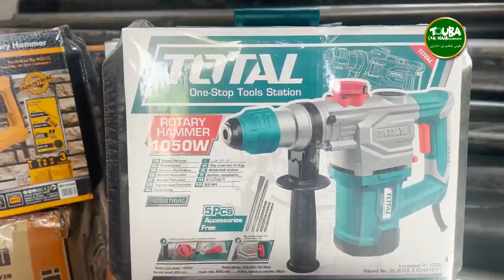Taxawu Ndoxum Tuubaa : Touba Ca Kanam taxaw témmu fass yeenee saafara jafe jafe wa Touba